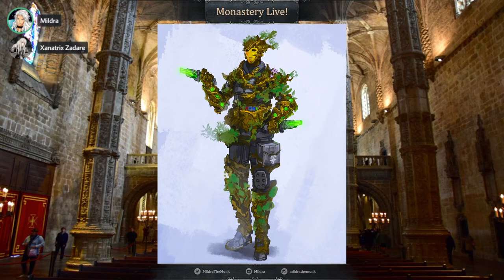Valley of the Judged: Veil of the Void #4 (Combat Medic)